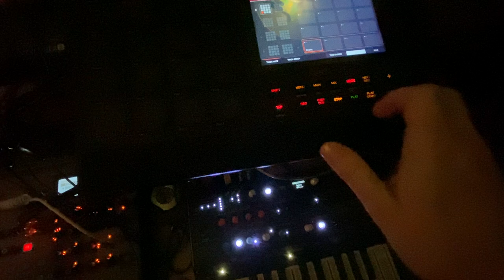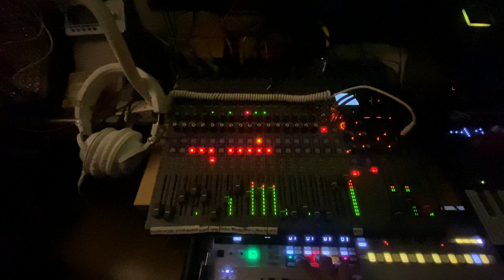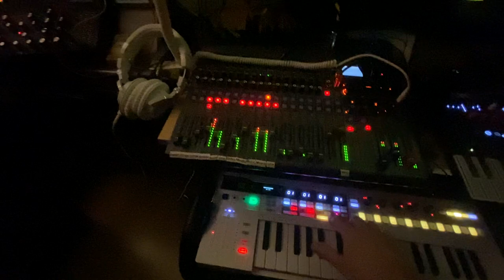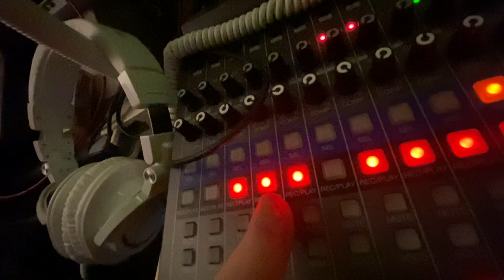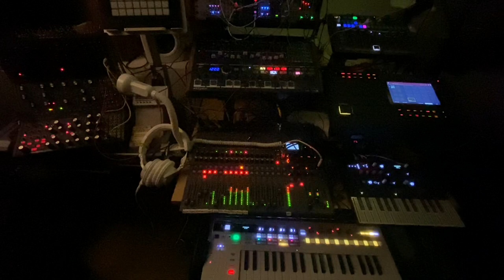Prime Primates Mate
I was tired when I made this one but I like how the Minibrute sounds.